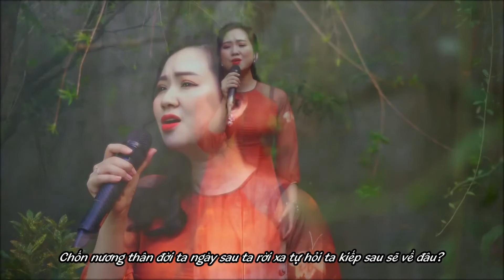Kiếp sau ta về đâu - Ca sĩ Diệu Đan